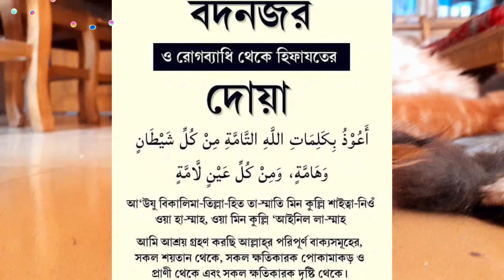এই গরমেই তাঁদের সহ্য হয় না! || BRPL